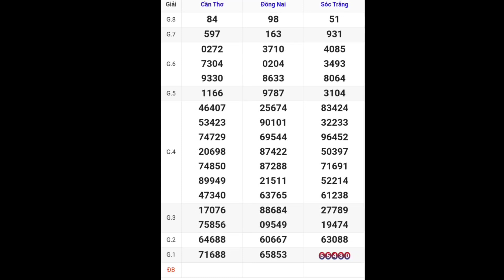XSMN • Quay Thử Kết Quả Xổ Số Miền Nam P9 Hôm Nay 13-12-2023 xs đồng nai, cần thơ, sóc trăng